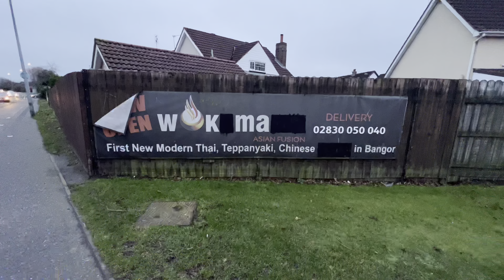SANDRA TAKES MATTHEW ON A POWER WALK 🚶🚶‍♂️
In this Vlog Sandra takes Matthew out on a Power walk & more.

In this Vlog Matthew shows footage of the day he met WWE Hall of Famer Bret The Hitman Hart in Dublin back in 2010 & more

In this Vlog Brooke goes for a Doctors check up  & more.